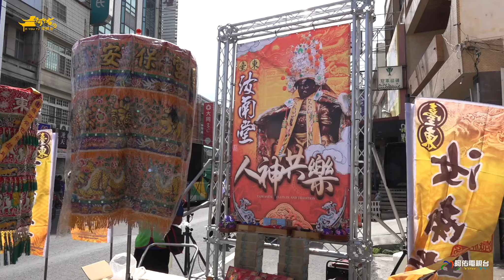台東汝南堂《人神共樂》炮贊恭迎~東港廣鎮宮廣澤尊王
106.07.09屏東縣東港鎮廣鎮宮郭山會保安廣澤尊王歲次丁酉年往中國詩山鳳山寺謁祖進香回駕遶境